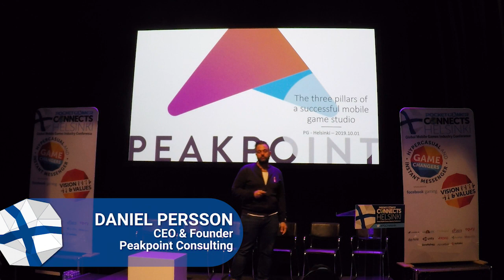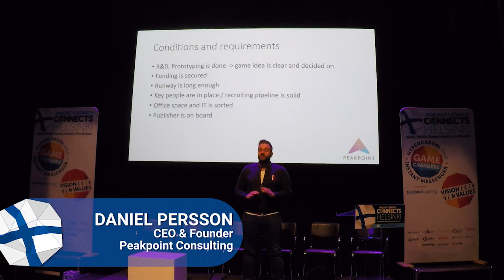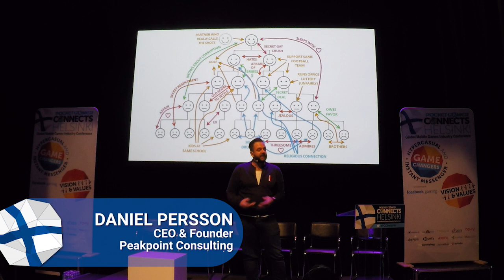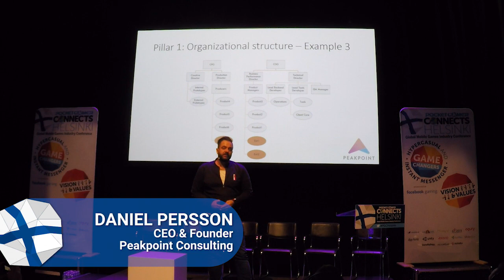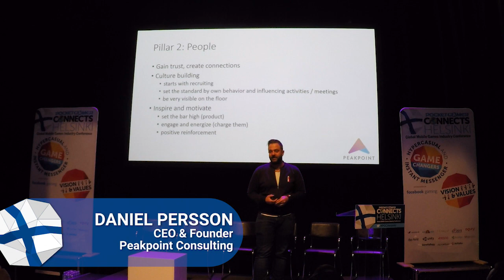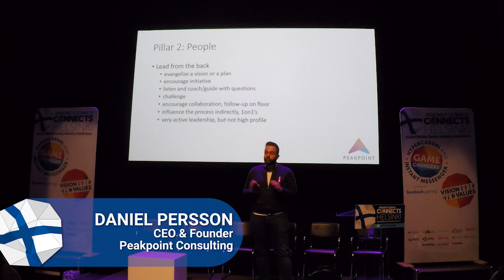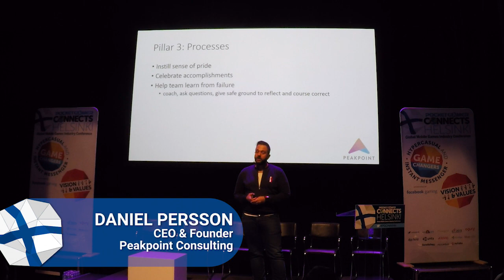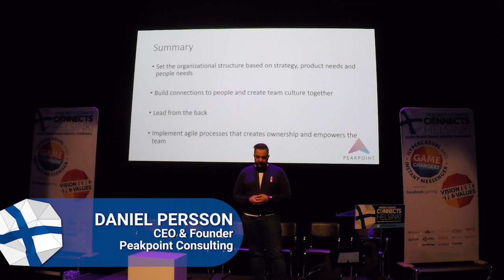The Three Pillars of a Successful Mobile Games Studio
The pillars of your team or studio that lead to success. A talk about empowered teams, key people and guide them to success, and much more.
Speaker: Daniel Persson, Peakpoint
Track: Visions & Values
Event: Pocket Gamer Connects Helsinki 2019